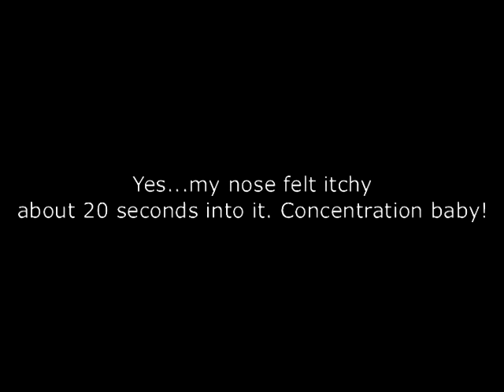Harriman's Quickstep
This is part of the reason  had this banjo made...to understand and DESTROY these pieces. ( ha ha...actually, this one still has the best of me, but I am in there with it )